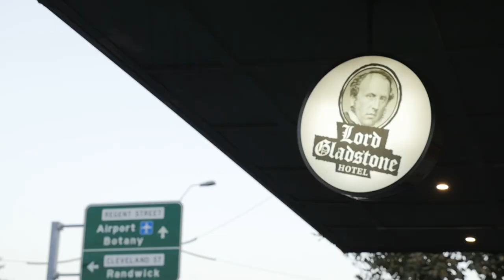Patrick Coughlan CEO of Riversdale Group and The Australian Pub Fund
Patrick Coughlan Co-founder of both the Riversdale Group and the Australian Pub Fund, Patrick brings an unprecedented suite of skills to any project.